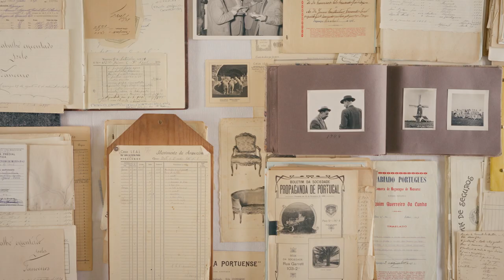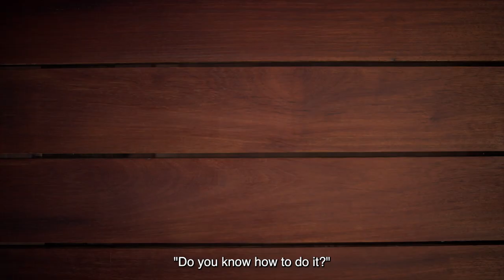São Lourenço do Barrocal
Este é novo filme do São Lourenço do Barrocal. Esperamos com ele mostrar o nosso hotel e monte alentejano através de quem o torna tão especial - as pessoas que nele trabalham. Realizado pelo britânico Graham Clayton-Chance, parceiro de longa data do Barrocal, este filme celebra o nosso espírito e trabalho, contado por quem vive a herdade diariamente e que é o garante da sua prosperidade hoje, amanhã e nos anos vindouros.

This is the new São Lourenço do Barrocal film. With it, we hope to show our hotel and ‘monte alentejano’ through those who make it so special - the people who work there. Directed by the British Graham Clayton-Chance, a longtime partner of Barrocal, this film celebrates our spirit and work, told by those who live the estate daily and who are the guarantee of its prosperity today, tomorrow, and in the years to come.

Director: Graham Clayton-Chance
Director of Photography: Ben Liddell
Drone Camera: Afonso Sousa
Editor: DD
Sound Mix: James Megee
Colourist: Darren Mostyn at Online Creative
Produced by: São Lourenço do Barrocal/ DDFilms

Um enorme obrigado a toda a equipa de colaboradores do São Lourenço do Barrocal e aos parceiros que tão gentilmente participaram na criação deste filme (por ordem de aparecimento): Joaquim Duarte, Hélène Falé, Catarina Cunha, Nuno Guégués, Duarte Cebola.

A huge thank you to the entire team at São Lourenço do Barrocal and to all our partners that were kind enough to participate in the creation of this film (by order of appearance): Joaquim Duarte, Hélène Falé, Catarina Cunha, Nuno Guégués, Duarte Cebola.